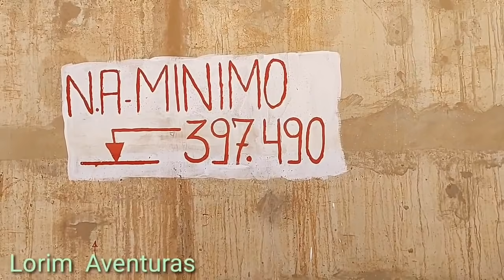Estrutura de controle barragem de boi 2, projeto são Francisco em Brejo santo Ceará.